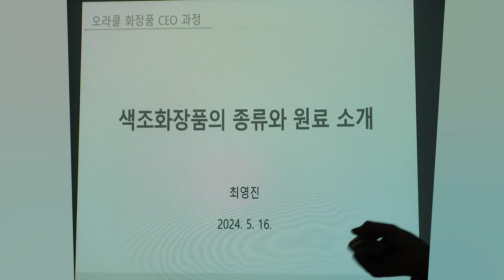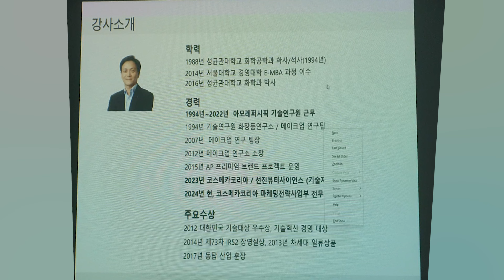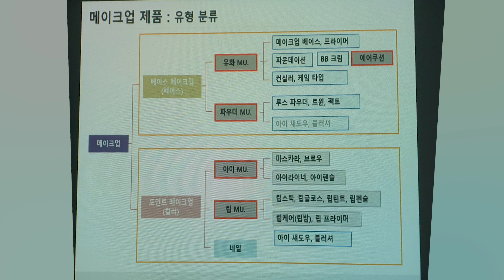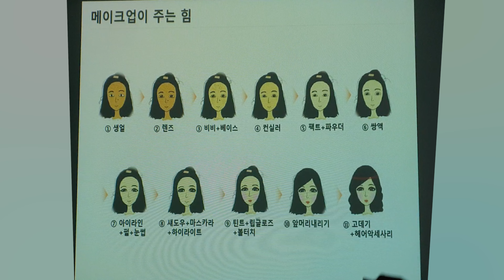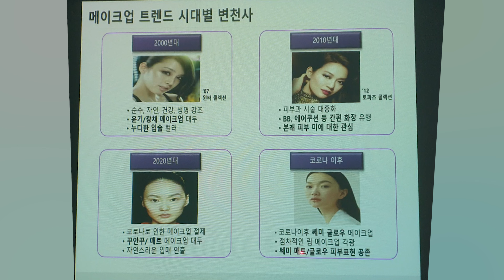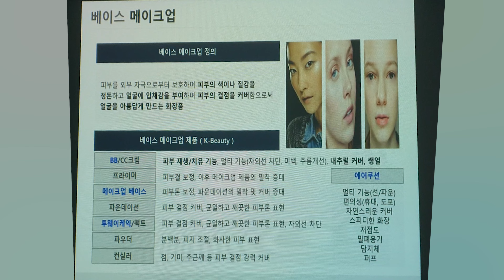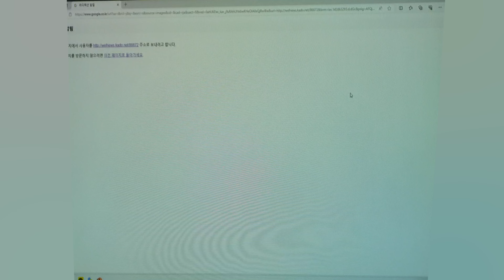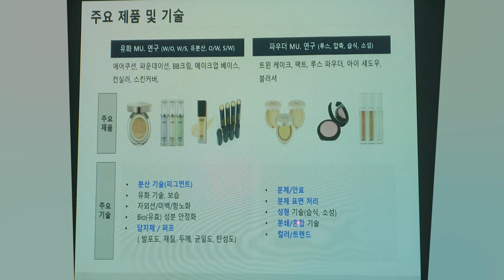(오라클화장품 CEO과정) 5_1 색조 화장품의 종류와 원료 소개 (최영진 아모레 색조 연구소장)